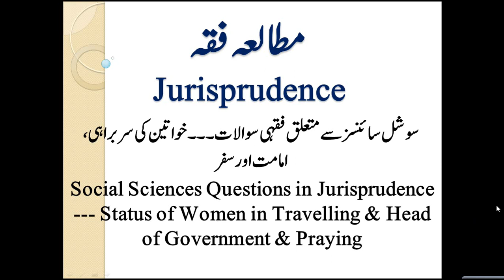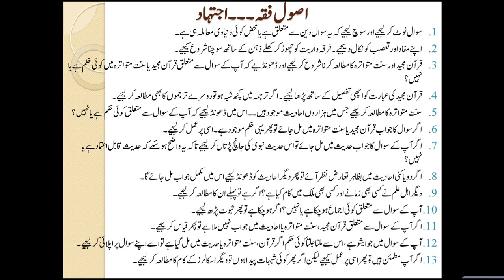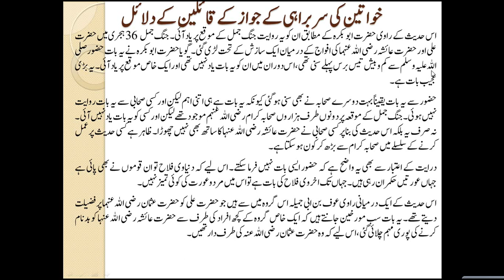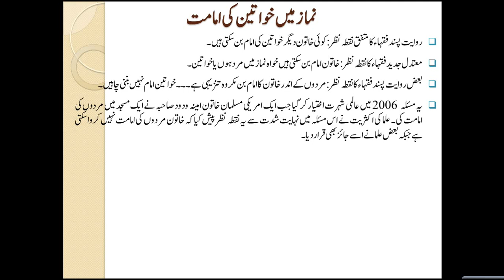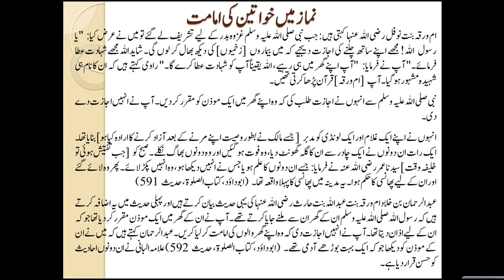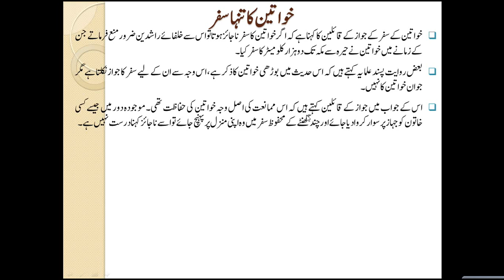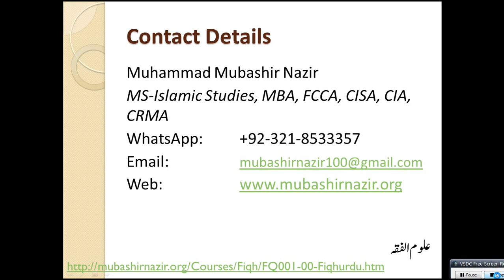Islamic Studies Program FQ36-Status of Women in Travelling & Head of Government